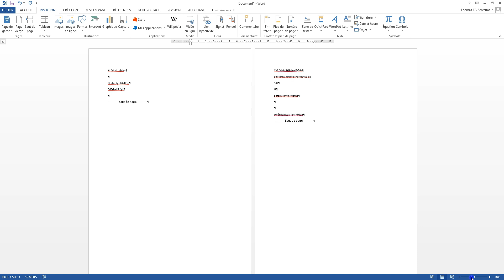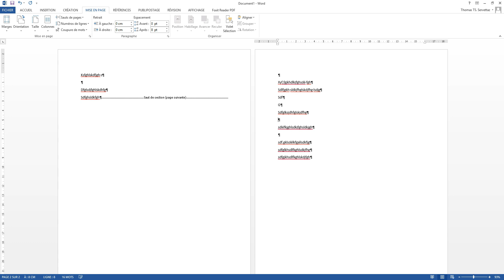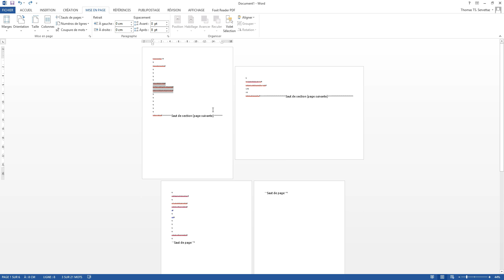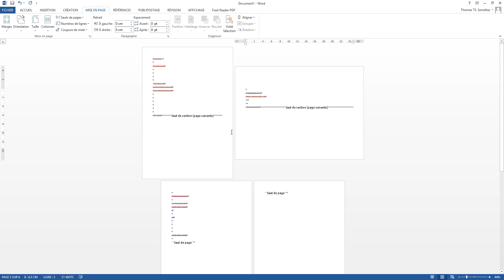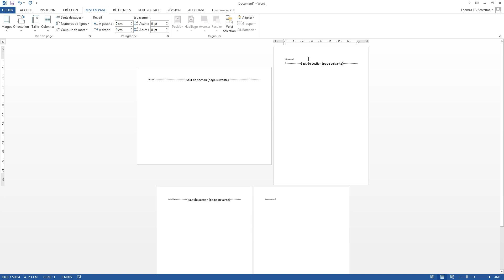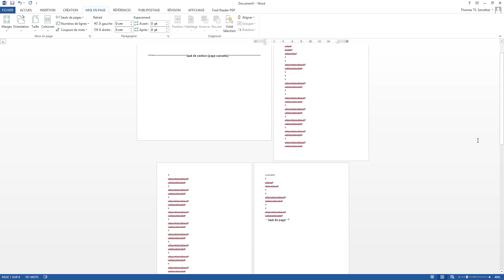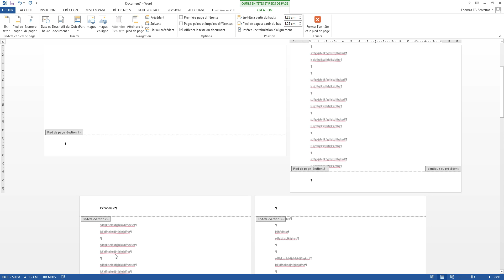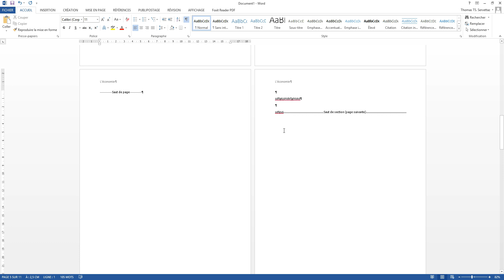tutoriel Word 2013 #20 - Les sections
Tutoriel décrivant la gestion des sections dans un document MS office Word 2013